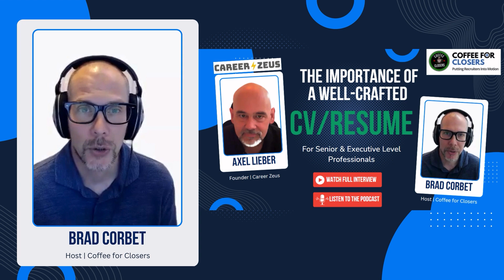The Importance of a Well Crafted Resume at the Executive Level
In this episode of "Coffee for Closers," Brad interviews Axel Lieber, founder of Career Zeus, who shares his insights into helping executives strategically manage their careers, particularly focusing on LinkedIn optimization and resume writing. Axel highlights his 20+ years of experience in recruitment and how his services help seasoned professionals position themselves better in the job market, especially at the executive level.

The conversation centers around the nuances of executive-level job transitions, emphasizing the importance of a well-crafted resume, strategic LinkedIn presence, and career advisory tailored to executives looking for a job change. Axel's services include comprehensive resume creation and job change advisory, helping clients navigate complex compensation packages, negotiations, and job offers.

Axel shares common struggles executives face, such as not knowing what a good resume looks like or understanding how to position themselves on LinkedIn. He stresses the importance of LinkedIn recommendations, active engagement, and taking a professional yet strong stance in posts. He advises senior professionals to start a side hustle, even if it's small, to stay mentally engaged and enhance their resumes.

Key takeaways for executives include the need for a polished, impactful resume that opens conversations rather than closes them, leveraging LinkedIn as a branding tool, and understanding the value of advisory services during career transitions. Axel also advises against relying too heavily on AI filtering systems for job applications, as they are not fully reliable, particularly at the senior executive level.

For professionals looking to make a career shift, Axel's practical advice underscores the importance of standing out in a competitive job market and using every tool—like LinkedIn and networking—to one's advantage.

For more insight into recruiting, the Japan job market and more, access the following websites: